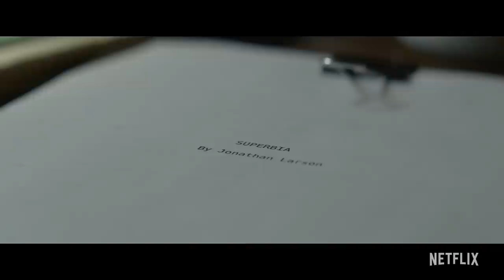tick, tick… BOOM! | How Andrew Garfield Captured Jonathan Larson’s Spirit | Netflix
tick, tick… BOOM! director-producer Lin-Manuel Miranda, producer Julie Oh and executive producer Julie Larson all speak to Oscar®-nominated actor Andrew Garfield's commitment to the role of songwriter and lyricist Jonathan Larson, as Garfield himself reflects on Larson's legacy of pure love and making the most of the time that we have.

On the brink of turning 30, a promising theater composer navigates love, friendship and the pressure to create something great before time runs out.